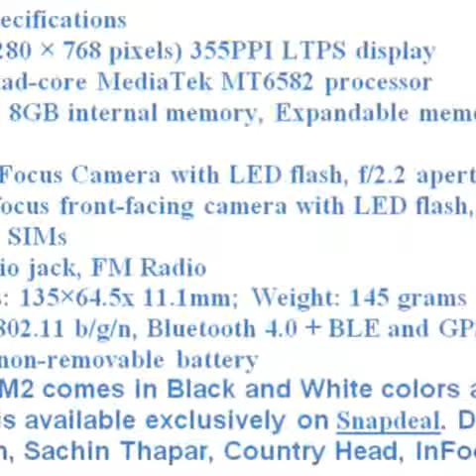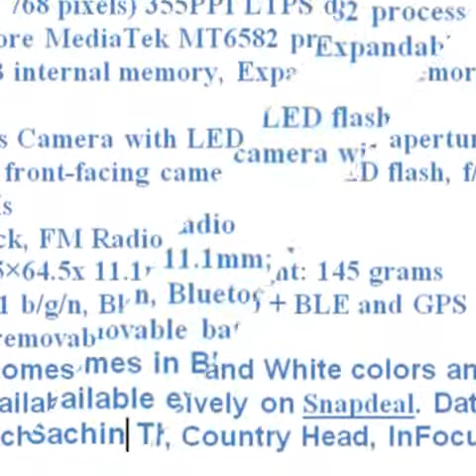InFocus M2 mobile video 1 3GHz quad core 8 MP Cam Rs 4999 in focus Android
InFocus M2  mobile video 1 3GHz quad core 8 MP Cam Rs 4999 in focus Android infocus m2 specifications, infocus m2 review, infocus m2 price, InFocus M2 Specifications infocus m2,infocus m2 price,infocus m2 price india  The Android 4.4 KitKat phone also has unique features like gesture controls, TV-direct mode and comes with pre-installed super cool “Meitu-Beauty-FX” app